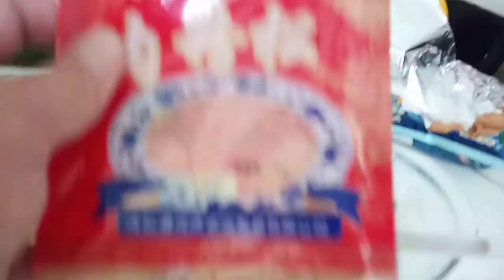Satisfying Family Video | Sushi Masterchef class Kuno | Loveskey | Lifewithmydad